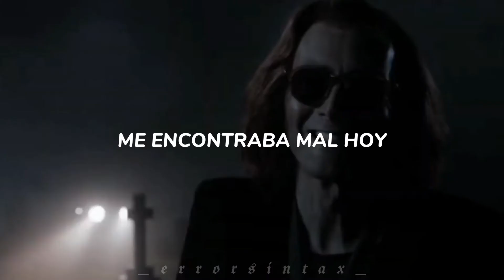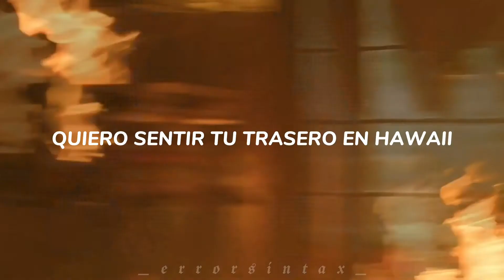No sé por qué está canción me recuerda a él-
Realmente me obsesioné con esta canción, KAJAKAJA